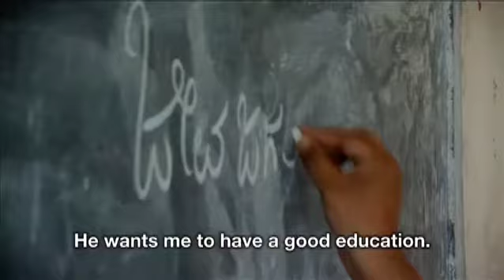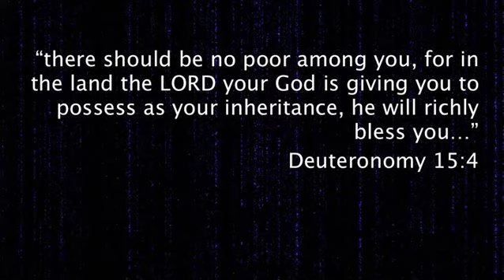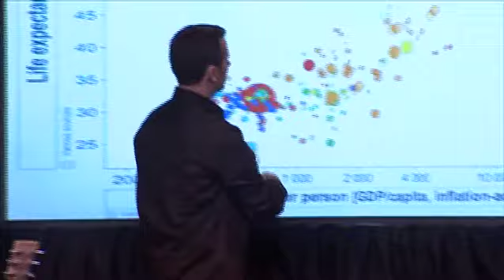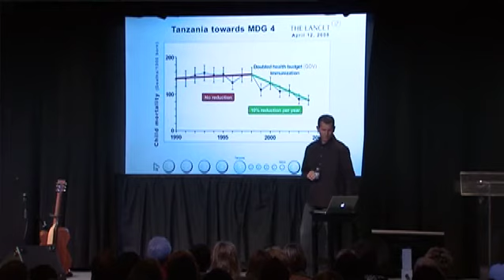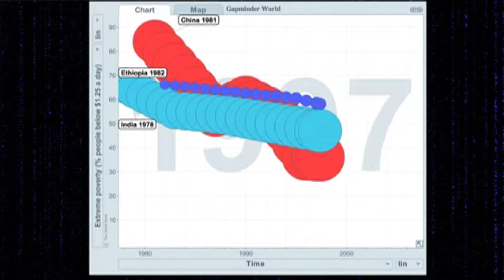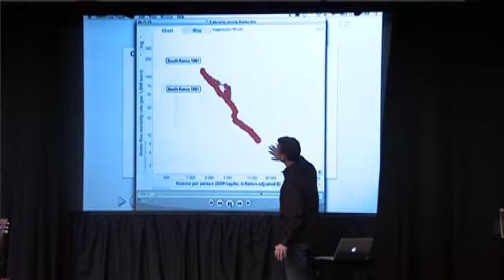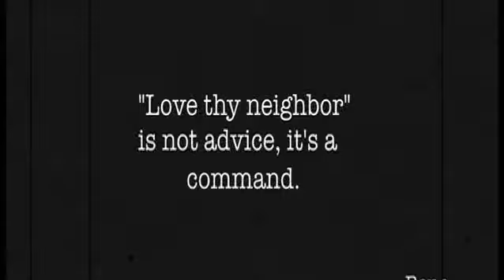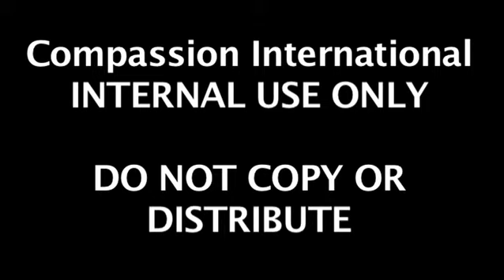Compassion International - 2-3-10